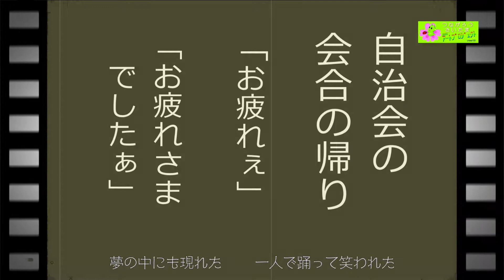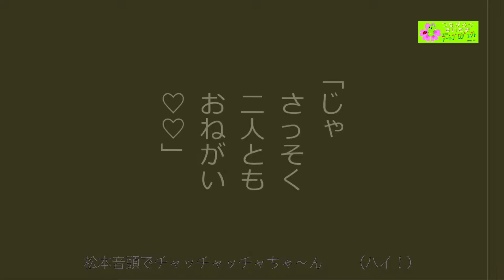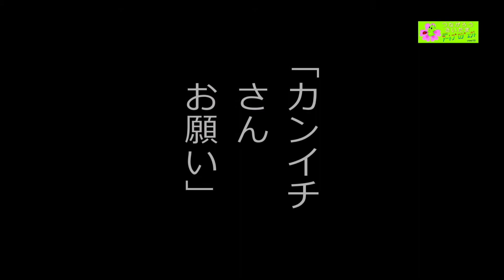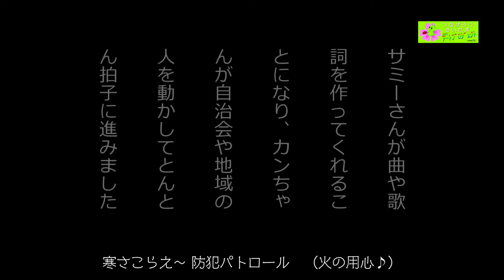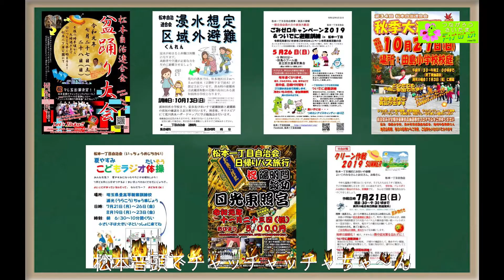松本音頭でチャッチャッチャちゃ～ん♪誕生物語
いまだに、地域の住民が綱引きで一番を決めているさいたま市のはずれにある”とかいなか”「松本」。毎年夏休み第一週の週末には、１０００人もの老若男女がひしめき合う盆踊り大会も続けている。ここで足りないものが一つある。それは自前の盆踊り曲”音頭”。これはその誕生物語である。
　コロナ禍の中、作詞作曲者のSummyさん、地域住民の皆様の協力を得て完成。感謝感謝。松本出身の大正時代の作詞家：霜田史光を紹介している。